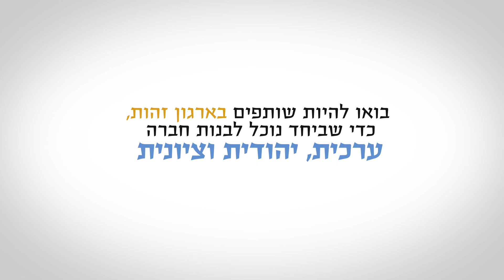זהות - איגוד המרכזים לזהות יהודית